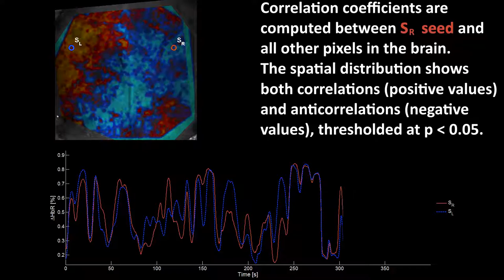Seed-based functional connectivity with optical imaging of intrinsic signals (fcOIS)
(Top Left) The ΔHbR time course is extracted from a specific region, e.g. the right somatosensory cortex SR.

(Bottom) The time course is shown for the seed region (SR orange) and a seed positively correlated with this seed region in the contralateral somatosensory cortex (SL, blue, r = +0.8160).

(Top Right) Correlation coefficients are computed between SR seed and all other pixels in the brain. The spatial distribution shows both correlations and anticorrelations, thresholded at p less than 0.05.